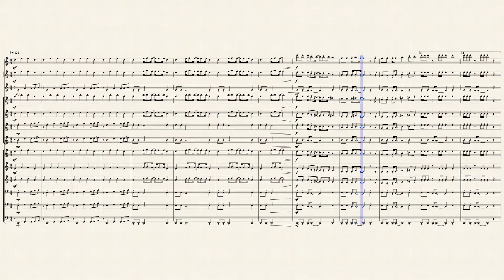Lucky Mart Theme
Sports Arena.